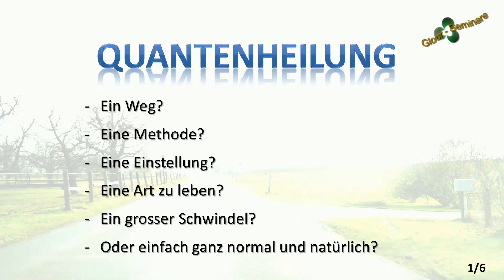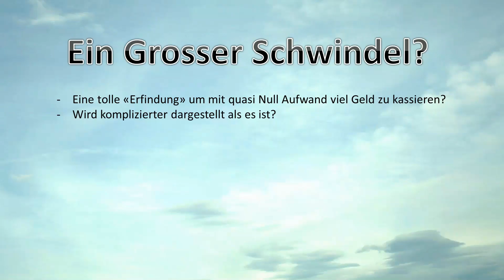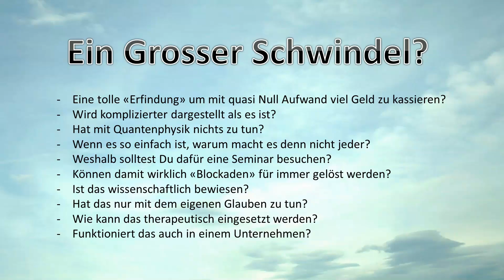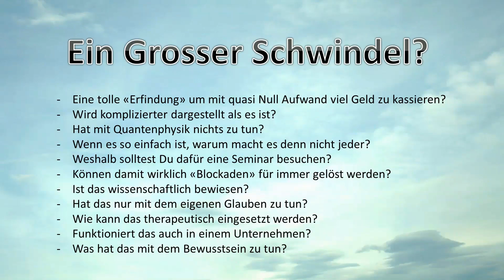Quantenheilung und Deine Fragen dazu. #1/6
Das Seminar im Lande der Pharaonen.
Seminare zu Deiner Freiheit in allen Lebensbereichen.

Als Freiheitstrainer, helfe ich Menschen und Unternehmen,
die Hürden und Blockaden aus den Weg zu räumen.

So kann jeder das tun, womit er am meisten Spass hat,
und sogar davon leben.